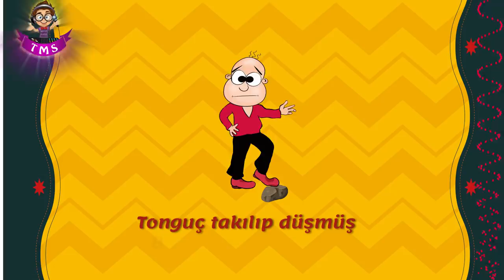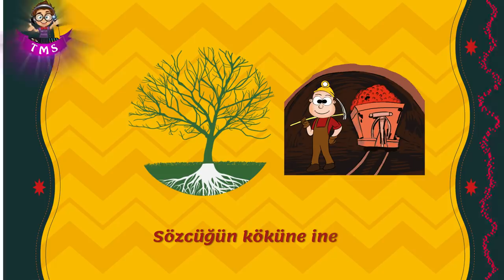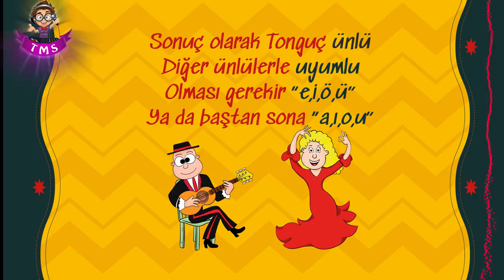Ses Bilgisi Şarkısı🎵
Türkçe dersinin en önemli konularından ''Ses Bilgisini'' şarkıyla dinlemeye ne dersin? sarkilarladers ile konu anlatımlarını hem eğlenceli hem de akılda kalıcı hale getiriyoruz.
Şarkı Sözleri,

“e,i,ö,ü” gidİNCE
“a,ı,o,u” KALINca
Konuşmak daha kolay ,
Ünlü harfler olunca

Fıstıkçı Şahap biraz sert,
Yumuşaklar değil dert
Konuşmak güzel olay
Ama ünsüz harfler şart

Tonguç takılıp düşmüş
Burnu çarpmış yere
İkinci hecedeki –u harfi
Acaba gitmiş nereye?

Tonguç’un burnu şişince
Çok gülmüşler sınıfta
Benzemiş ünsüz birine
Sondaki –da olmuş –ta

Geçmişini hiç bilmeyen
Geleceğini kuramaz
Sözcüğün köküne inmeyen
Ses olaylarını bulamaz
Sözcüklerin köküne inelim
Madencilere benzeyelim
Tonguç’un çevresini saralım
Birlikte oyunlar oynayalım

Tongül kaldırmış ayağa
Başlamışlar oynamaya
-k sesi dönmüş yumuşağa
Al sana ünsüz yumuşama

Tongül küçücük bir çocuk
Elleri ayakları ufacık
Düşmüş Tonguç’un peşine
Ünsüz düşmesi apaçık

Herkes gülünce daralmış
Tonguç’un evi yakınmış
Gitmiş dizi izliyor
-e sesi -i olup daralmış

Tonguç eve dönünce
Tankut diye biri türemiş
Meydanı boş bulunca
Kendini ünlü zannetmiş

Geçmişini hiç bilmeyen
Geleceğini kuramaz
Sözcüğün köküne inmeyen
Ses olaylarını bulamaz
Sözcüklerin köküne inelim
Madencilere benzeyelim
Tonguç’un çevresini saralım
Birlikte oyunlar oynayalım

Öğretmen girmiş sınıfa
Otur yerine demiş Tankut’a
Sözlüden sıfır alınca
Ulama olmuş –r ile –a

Yaşasın Tonguç döndü geri
Öğretmen ona sordu soru
İkişer ikişer cevapladı
Tonguç’la anlaşıldı konu

Sonuç olarak Tonguç ünlü
Diğer ünlülerle uyumlu
Olması gerekir “e,i,ö,ü”
Ya da baştan sona “a,ı,o,u”

Ses bilgisi çok önemli
Temelidir Türkçemiz’in
Doğru yazıp, konuşalım
Kemiği yok dilimizin

Geçmişini hiç bilmeyen
Geleceğini kuramaz
Sözcüğün köküne inmeyen
Ses olaylarını bulamaz
Sözcüklerin köküne inelim
Madencilere benzeyelim
Tonguç’un çevresini saralım
Birlikte oyunlar oynayalım

Bilinen tüm eğitim anlayışının ötesinde eğlenceli çizimleri ve anlatımıyla Tonguç Akademi'de dersler çok zevkli. Tonguç'un zıpır sorularıyla siz de TYT, AYT ve LGS yolunda eğlenirken öğrenmenin keyfini çıkartın. Sorularınızı ve yorumlarınızı da yazmayı unutmayın :) Takipte kalın ❄